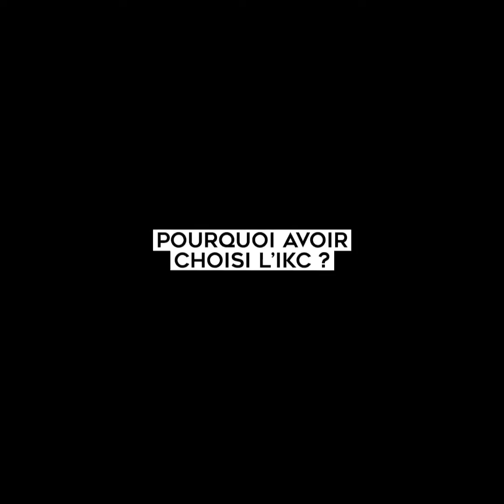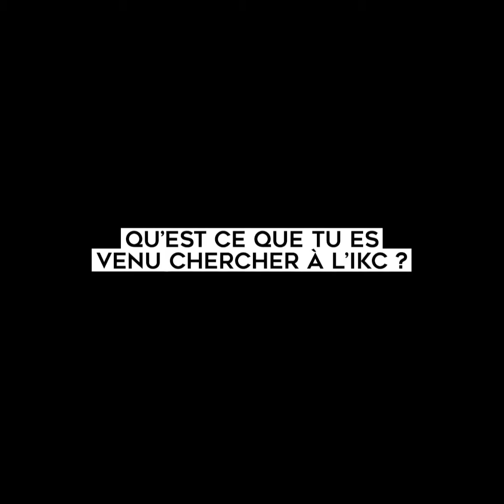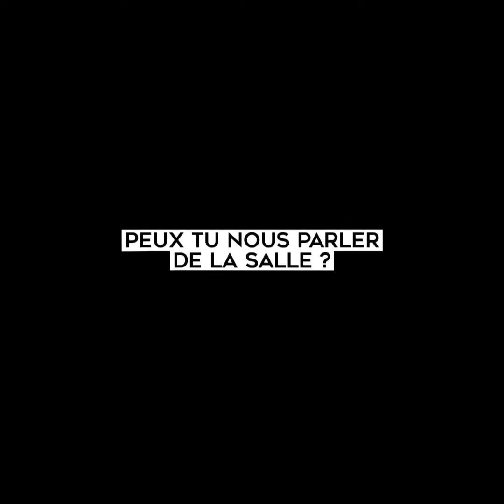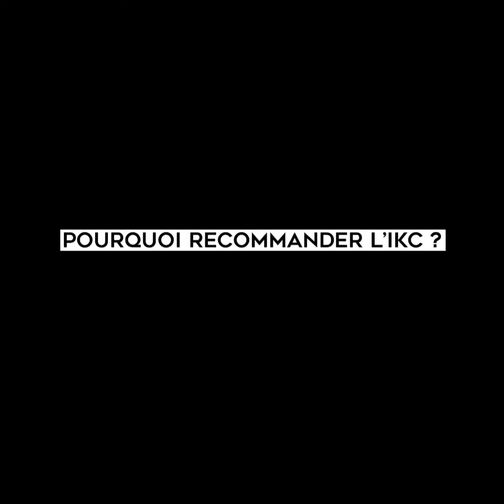Pourquoi choisir le Club IKC ?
Les membres IKC s’expriment et te disent pourquoi ils ont choisi de pousser les portes de l’IKC et surtout pourquoi ils y restent !

Welcome & Fight !